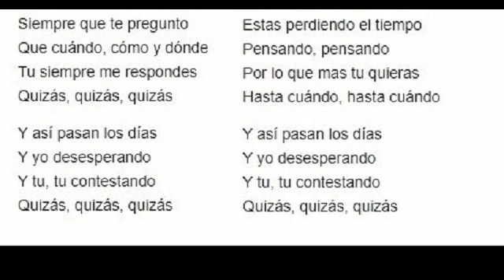QUIZAS (PERHAPS) Words spoken.